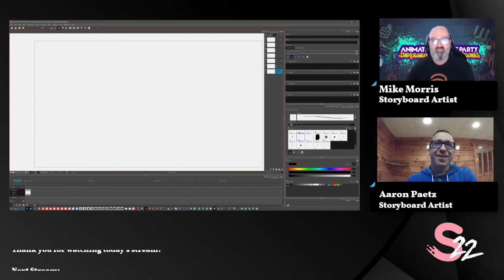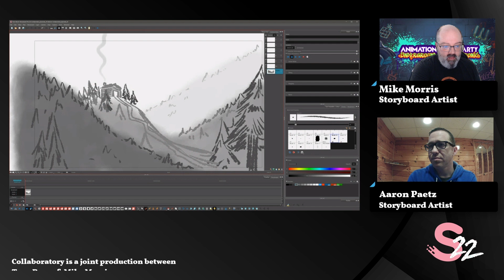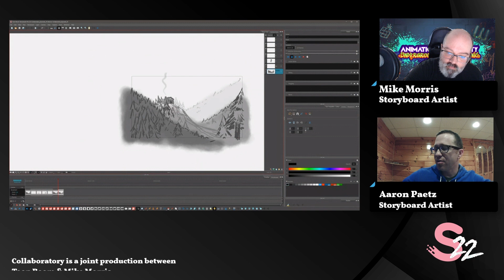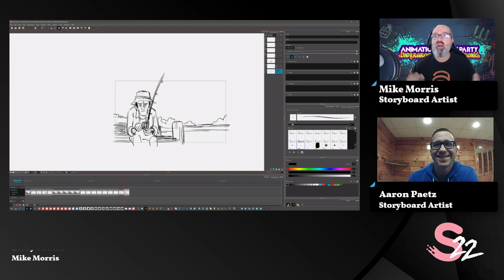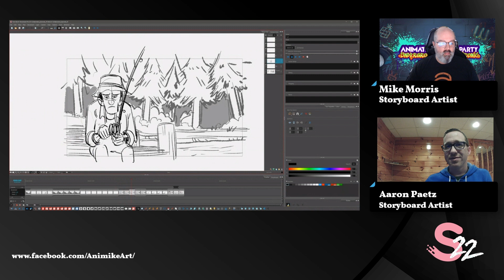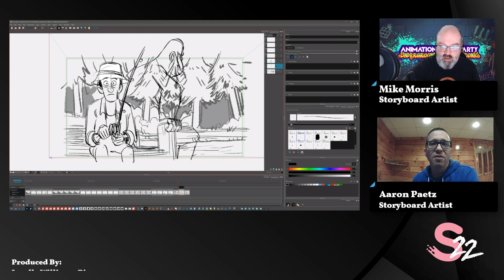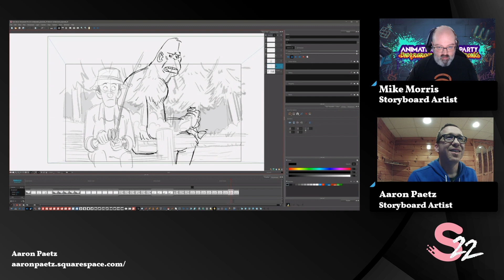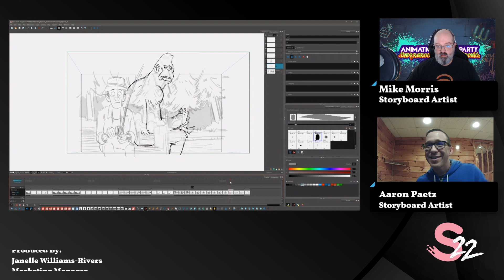Careers in 2D Animation: Collaboratory with Mike Morris and Special Guest Aaron Paetz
Our mission: Work with the audience to improvise something outrageous and learn about the craft of storyboarding along the way.

What we need from you:
▶️ Characters
▶️ Setting
▶️ Conflict

Story artist Mike Morris has had a career that’s been… well, storied. Having spent most of his youth in California, it was a quick move for him to Los Angeles. In the City of Angels, he has developed a thriving career and is best known for his work on television series.

If you enjoyed this episode, don't miss our live broadcasts on Twitch